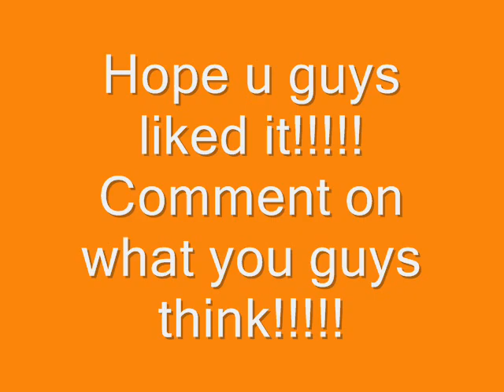Jake Abel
song-"go figure" by everlife